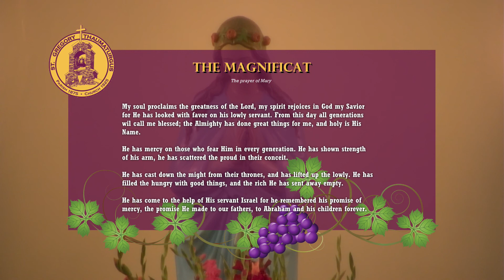The Solemnity of the Assumption of the Blessed Virgin Mary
All music reprinted and used with permission under One License A-721643.